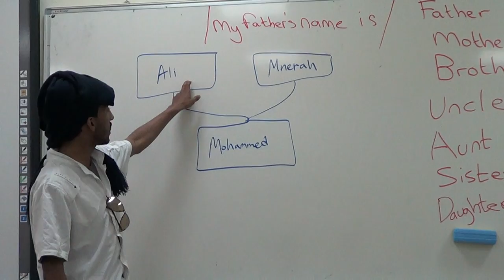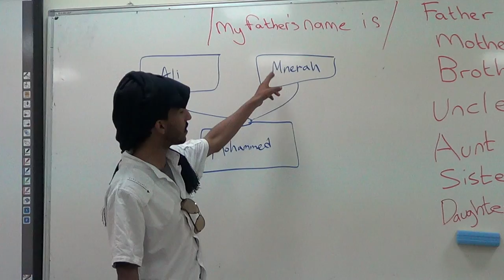Abdullah Lafi on his family